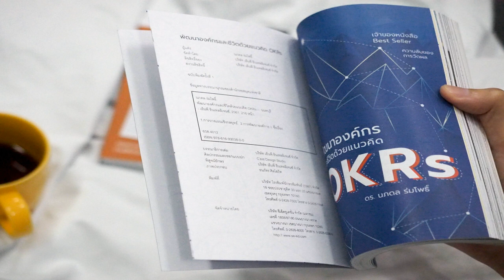EP 425 มารู้จัก OKRs Champion กัน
OKRs Champion คือใคร มีบทบาทอย่างไร และทำให้องค์กรสามารถนำเอา OKRs ไปใช้ได้สำเร็จได้อย่างไร ลองมาฟัง Podcast Episode นี้กันดูครับ